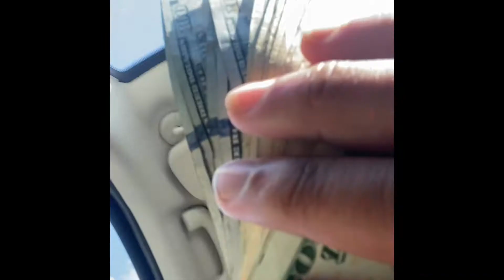I Bought A Dodge Charger At 17 Years Old!!!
Type beat from @lil dev beatz go check him out!!
Outro: Zubat- Wulf Morpheus

Get this video to 5 likes for the next video!!!😁👍🏾